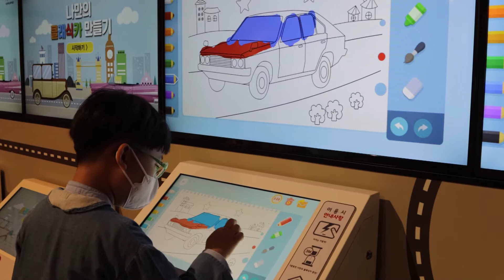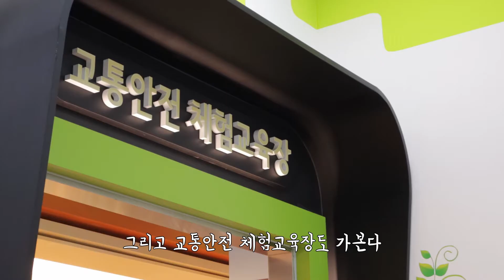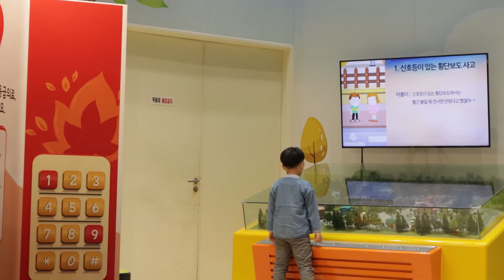제주도 교통박물관 못지 않은, 자동차를 좋아하는 아이들에게 딱인 장소 다녀왔어요[feat. 용인 삼성화재 교통박물관 | 국내여행]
자동차를 좋아하는 아들과 다녀오면 참 좋을 장소 입니다.